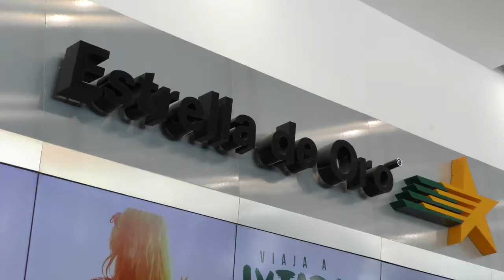GradoCeroPress INAUGURACIÓN DE LA REMODELACIÓN DE LA TERMINAL ESTRELLA DE ORO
INAUGURA EL GOBERNADOR HÉCTOR ASTUDILLO LAS INSTALACIONES DE LA ESTRELLA DE ORO EN CHILPANCINGO

* El mandatario felicitó a la empresa por invertir y mejorar sus terminales en Guerrero

* El director División Centro de Grupo ADO, Juan Carlos Abascal, dijo que han invertido más de 800 MDP remodelando instalaciones

CHILPANCINGO.- Al inaugurar la remodelación de las instalaciones de la Terminal Estrella de Oro en la ciudad de Chilpancingo, el gobernador Héctor Astudillo Flores, acompañado del director Divisional Centro ADO, Juan Carlos Abascal Álvarez y el gerente de la Estrella de Oro en Guerrero, Felipe Hernández Rossano, felicitó a esta empresa por la renovación de sus terminales, por su interés de mejorar la imagen de más instalaciones en la entidad para ofrecer un mejor servicio.

Astudillo Flores, recalcó que la Estrella de Oro es una línea de autobuses con una gran tradición en Guerrero para los usuarios de este medio de transporte e hizo referencia que en su vida personal "en muchísimas ocasiones fui un frecuente pasajero hacia la Ciudad de México", por lo que enfatizó su beneplácito por las mejoras que ha desarrollado a través de los años esta terminal.

El mandatario estatal, mencionó que esta nueva obra es importante  por la cercanía del comienzo de la temporada vacacional de Semana Santa, añadiendo que se preparó un gran operativo de seguridad para recibir a los paseantes elegían los destinos de Guerrero como su sitio de descanso, así como otras acciones para mejorar la fluidez en las carreteras de Guerrero “el gobernador es el  más interesado  en que  cosas vayan y caminen bien” .

En otra parte de su intervención, el Ejecutivo guerrerense señaló que estas nuevas instalaciones son sin duda una enorme aportación en Chilpancingo e incentiva las inversiones, pero además para que el municipio colabore a mejorar la imagen urbana pavimentando las  calles cercanas a las terminales de autotransporte.

Por su parte, el gerente de la Estrella de Oro en Guerrero, Felipe Hernández Rossano, agradeció el apoyo del gobernador Héctor Astudillo y ofreció todo su respaldo para seguir siendo un socio estratégico para fortalecer el turismo en la entidad, añadiendo que esta obra toma especial importancia pues beneficia a través de su servicio a miles de vacacionistas y usuarios de este transporte, pues dijo, Chilpancingo es un punto de gran interés para los más de 65 mil pasajeros que mes a mes utilizan este servicio por diferentes motivos como son el trabajo, el estudio o negocios.

En su mensaje, el director División Centro de Grupo ADO, Juan Carlos Abascal Álvarez, indicó que por la confianza en Guerrero, la línea de autobuses Estrella de Oro ha invertido más de 800 millones de pesos en la remodelación de sus instalaciones y la adquisición de nuevas unidades para ofrecer un mejor servicio a usuarios de este transporte.

Las nuevas instalaciones de la terminal de Chilpancingo se construyeron con tecnología sustentable y cuenta con áreas exclusiva "Diamante", con servicio de internet, cafetería, además de 9 andenes y 7 taquillas con diseño innovador y 150 asientos en la sala de espera y además cuenta con el distintivo de Empresa Socialmente Responsable.

En el evento inaugural, el mandatario estatal develó la placa conmemorativa y la compra del primer boleto. Posteriormente recorrieron las instalaciones que atenderá a 64 mil viajeros al mes a través de 3 mil 500 corridas en el mismo lapso, arrojando un desplazamiento de usuarios de 770 mil al año, conectando a la Ciudad de México, Acapulco, Ixtapa-Zihuatanejo, Lázaro Cárdenas, Iguala, Cuernavaca, Taxco y Altamirano.